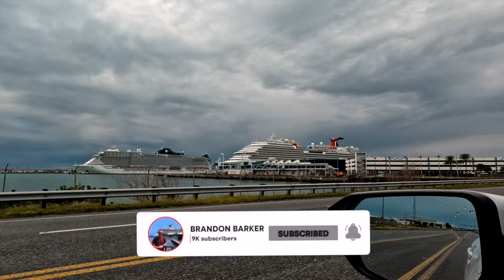Cruise Ships Sail Away from Port Canaveral at Sunset!